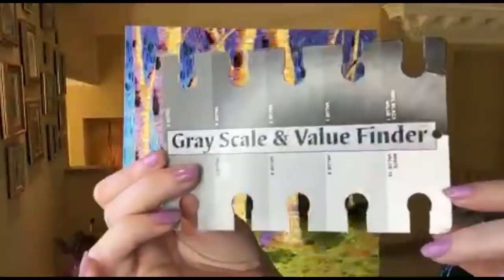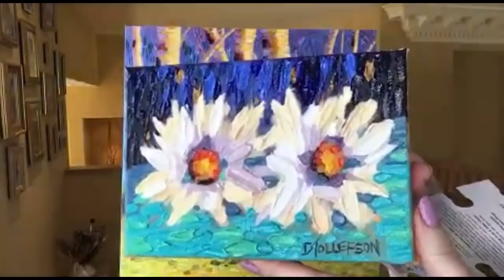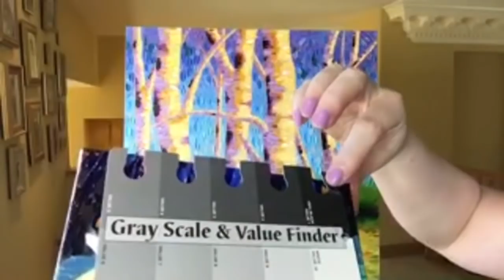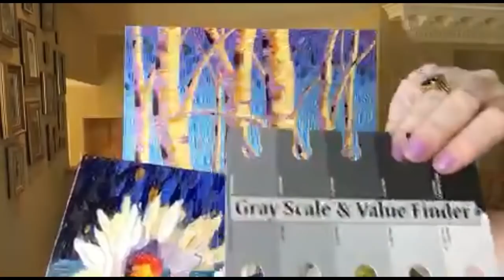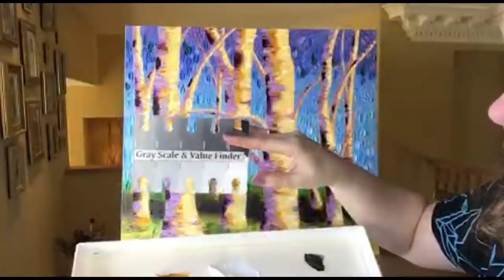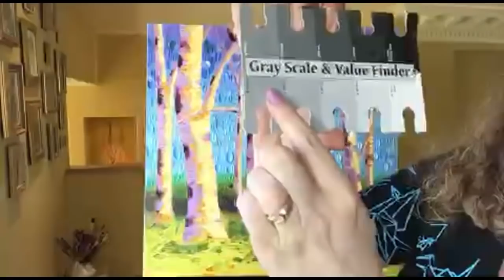Come Visit My Studio! LIVE Acrylic Painting Demonstration & Paint Mixing with Artist Dena Tollefson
Come join professional artist Dena Tollefson in her art studio! This fun, relaxing video is a great way to unwind and increase your creativity. Tollefson is known for deep, vibrant colors in her signature painting technique. Today we will be mixing colors on a Masterson palette and using a gray scale to help determine values for the acrylic color mixes going on this painting in process. Topics include mixing paint, how to use a palette knife, how to balance colors on a composition, color theory, and impasto painting techniques.

My technique can be done in either oil paint and acrylic paint.
Tollefson uses both palette knives and spoons to paint 3D, touchable,  textured works of art on canvas.

Tollefson is a Christian and her artwork is positive message, uplifting and healing. Collectors use her paintings for meditation, calming,  and healing thought.

Artist’s Statement: I am a Colorist and am known for contemporary realism focusing on botanicals and landscapes, especially ponds, flowers and skies. My sky paintings are my idea of how God created Earth with one breath. Every morning and every evening He creates a new sky for us.

 I employ vigorous brushwork and texture through the palette knife in my work so that people may experience along with me the "feel" of the painting. I find mosaics fascinating how the individual pieces all contribute to the whole- I want my paintings  to have a similar idea where  overlapping petals of paint all stand on their own and then contribute to the total.

My  work known as "Daubism"  is created using a palette knife where each stroke of color is isolated from the others. Most paintings will have hundreds of different colors, these colors are all individually hand-mixed from a limited set of colors creating unique colors which relate to one another. I am striving for a sensual, tactile surface in paint."
"I am always excited when someone connects with my artwork- I am delighted to share a vision of color and beauty with my collectors"- Dena Tollefson

Dena Tollefson is an American artist whose bold contemporary  paintings focus on joyful use of color, texture and movement, creating a low relief effect in paint- a hybrid between low relief sculpture, mosaic, and traditional painting.

She is known for floral painting, especially how to paint sunflowers.

Dena   Tollefson (nee Dena Schaefer), born 1965,  is a full-time,  professional artist.   Tollefson graduated from Iowa State University in 1988 and lived in Dallas Texas before returning to Iowa in 1991 where she developed her unique, highly textured  painting style. She lives in Cedar Rapids, Iowa with her husband and family.

Tollefson is represented in galleries nationally in New Mexico, California, Iowa, Wisconsin and Illinois.

Her "Daubism" body of work is a unique process she developed, where "daubs" of individually mixed  paint are applied with a palette knife. The largest daubs are applied with a serving spoon, allowing ridges of paint which catch the light and appear to dance and scintillate as the viewer moves past the painting. Tollefson’s work focuses on botanicals, ponds, skies, and her Corn Series of work, biographies where people are depicted as ears of corn. Her work is highly tactile.

Museum, Corporate & Selected Private Collections

Cedar Rapids Museum of Art, Cedar Rapids, IA.
Farm Credit Services Omaha, NE
Terso Solutions Corporation Madison, WI
Iowa Department of Human Services, Cedar Rapids, IA
Genesis Hospital,  Davenport, IA
Monsanto Corporation St Louis, MO
Ronald McDonald Facility/Unity Point Health Cedar Rapids, IA
Ruberry, Stalmack and Garvey Law Firm Chicago, IL
Marion Arts Council Marion, IA
Mercy Hospital Cedar Rapids, IA
PCI Cardiologists Inc., Cedar Rapids, Iowa
St Luke’s Hospice Cedar Rapids, IA
StarcomMediaVest CEO, Chicago, IL
St Luke’s hospital, Cedar Rapids, IA.
United Fire and Casualty Owner, Cedar Rapids, IA
Mableton Bank, Mabelton, GA
Lil’ Drug Stores CEO, Scottsdale, AZ

Two of Dena Tollefson's  paintings are in the permanent collection of the Cedar Rapids Museum of Art.   Her work hangs publicly and in private collections  throughout the world.